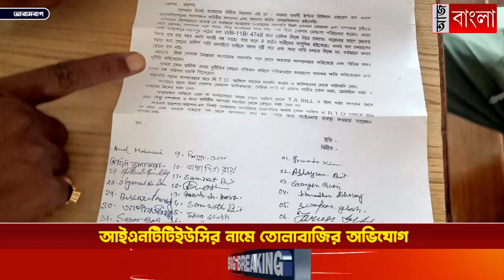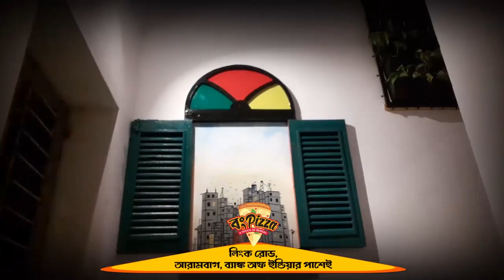আইএনটিটিইউসির নামে তোলাবাজির অভিযোগ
আইএনটিটিইউসির নামে বাসপিছু ৭০ টাকা তোলা প্রতিদিন ! অভিযোগ মানতে নারাজ সভাপতি ঋতব্রত বন্দোপাধ্যায়